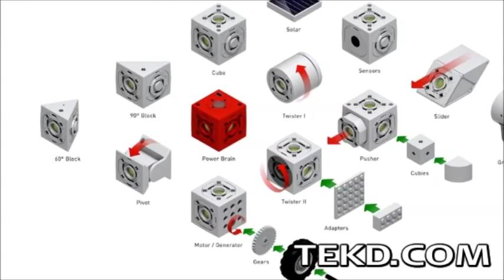TinkerBots Teach Robotics with Easy Building Block Design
TinkerBots is a building block-based robotics learning toy that requires no programming knowledge to make moving and usable systems. The main piece of the kit is a red controller block known as the, "Power Brain" containing an Arduino microcontroller along with the battery, a speaker, a gyro sensor and Bluetooth. Other blocks attach to the Power Brain by snapping into place and can do a variety of movements like pivot, turn, twist, sense light and distance and even grab objects.  Passive blocks can be attached to give the robot form and with an adapter plate, even Lego blocks can be used in the design. Once built, telling the robot what to do is as easy as recording movements and playing them, or by controlling the robot through a smart phone application. Check them out